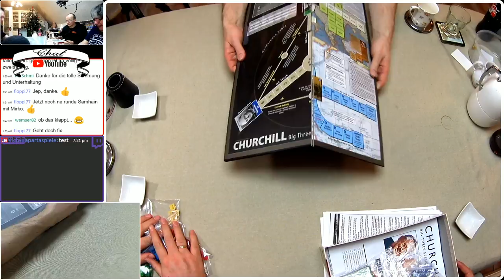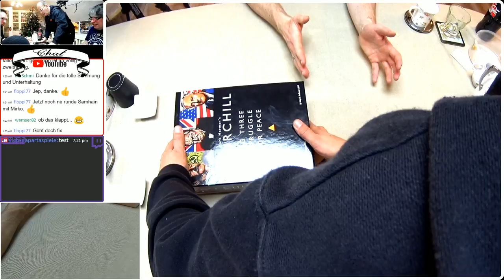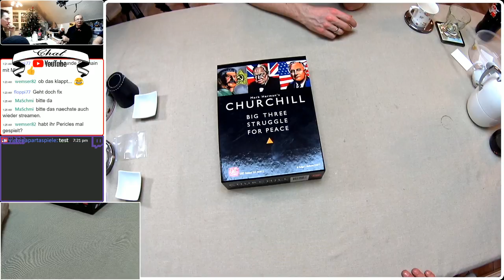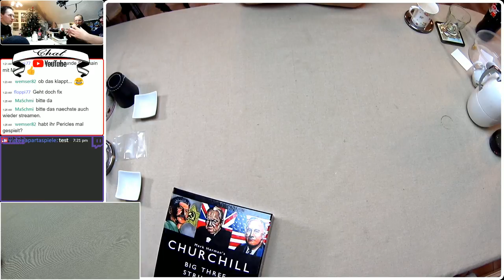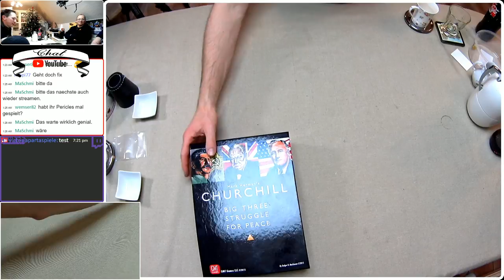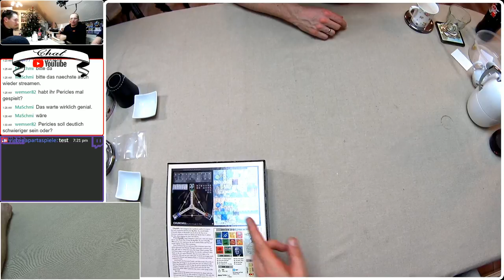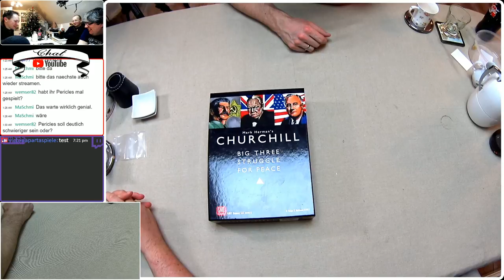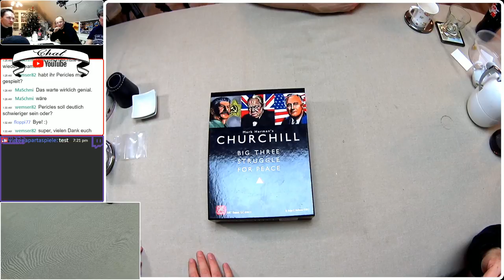Churchill von GMT Brettspiel Live Let's Play inkl. Q&A mit Jochen u. Mirko Wdh. 5.1.2018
Vorsatz für 2018 war als zusätzlichen Inhalt mehr Wargames im Liveplay bzw. Kanal allgemein. An diesem Abend ging es zu dritt (Jochen, Mirko und Chris) an  den Verhandlungstisch um bei ein paar Stunden Churchill die Geschicke der Alliierten zu lenken. Es war ein großartiger Abend, das Spiel förderte mit einer thematischen Ausrichtung die Verhandlungen, aber so richtig erfolgreich waren wir nicht.  Aber das gibt klare Lehren für die kommenden Spiele auf. Seht selbst!

Das Spiel kann bei unserem  Lieblings Händler bezogen werden
(soweit vorrätig).